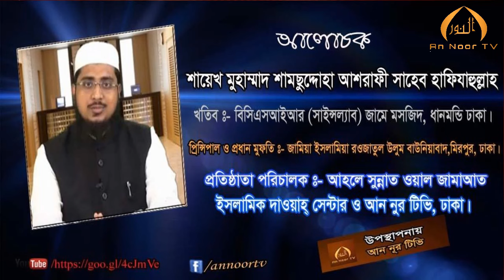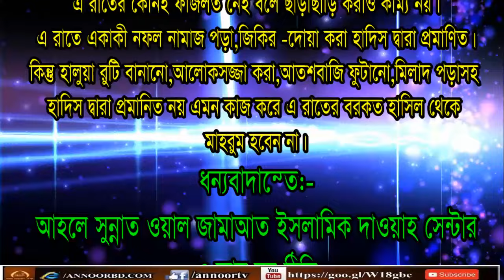শবে বরাত পর্ব-৩ আল হাদিসের অালোকে শবে বরাত by mufti shamsuddoha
mufti shamsuddoha New Bangla waz